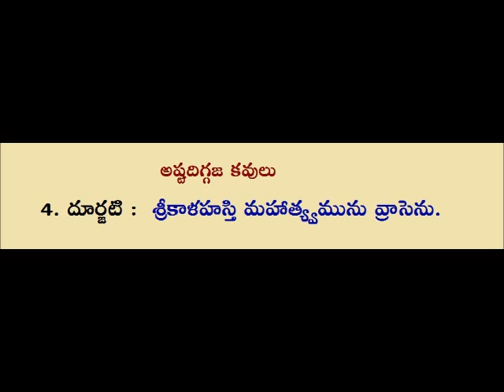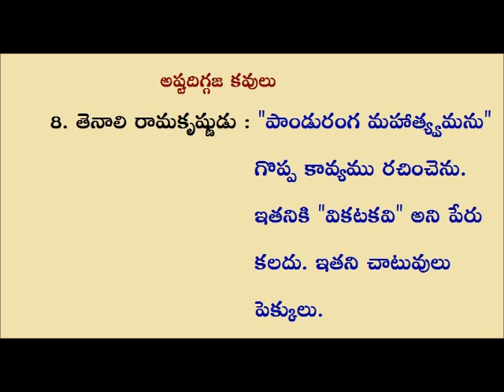అష్ట దిగ్గజ కవులు